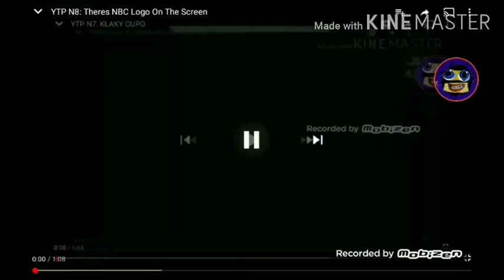YTP N9: THERE IS TOM ON THE SCREEN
KCMP/BG MAKE ROUND 10